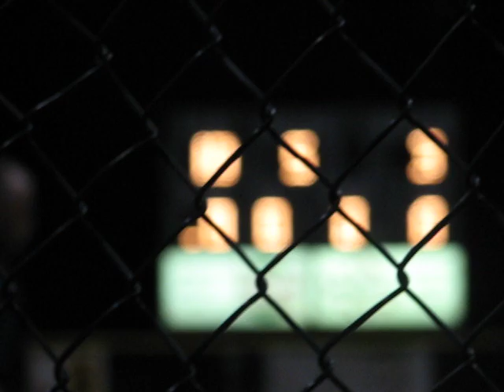Springdale All Star Danny Douglas crushes the ball....and the competition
Springdale All Stars State Tournament Van Buren Arkansas Danny Douglas drives in 3 in the bottom of the 5th to end the game by mercy rule.